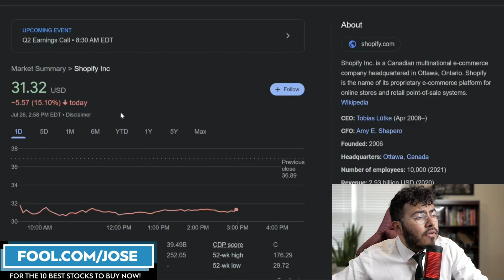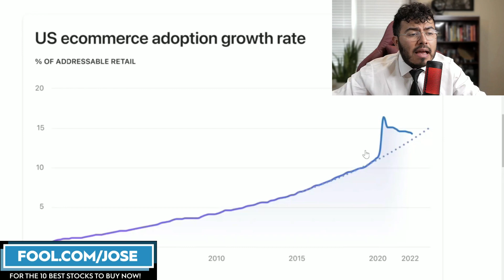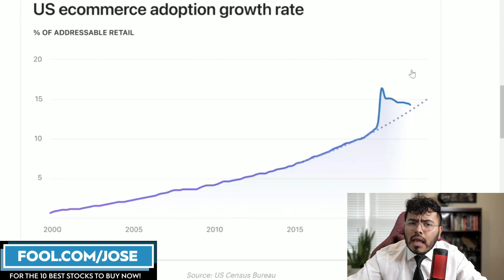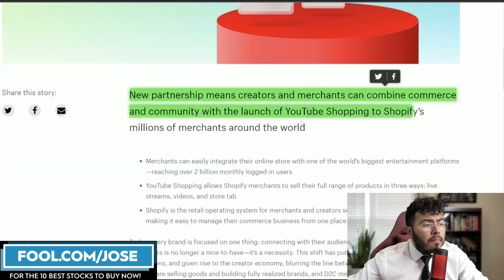Shopify Stock Price Down Big Today | SHOP Stock Price Update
Shopify Stock Price Down Big Today | SHOP Stock Price Update. Jose Najarro looks at Shopify's Stock price after recent shop stock news causes its stock price to drop. Are e-commerce stock bad stock to own?

I have a position on $SHOP